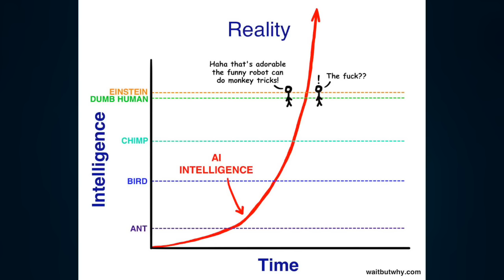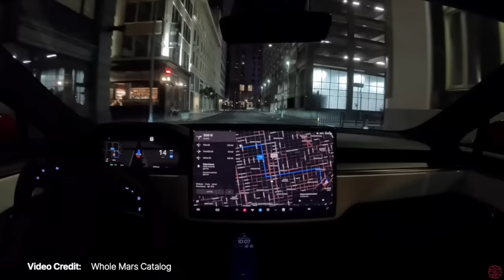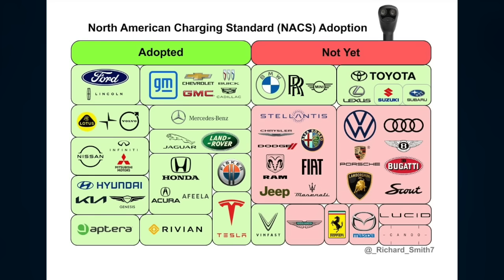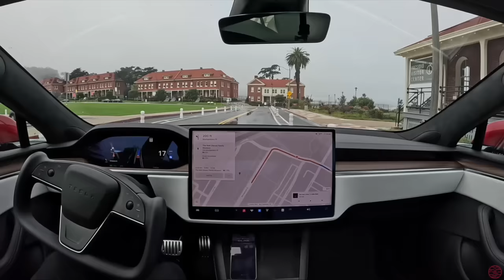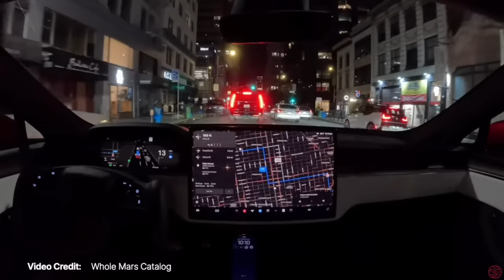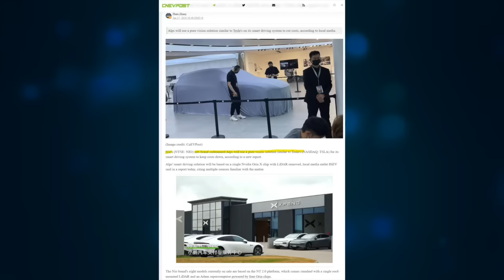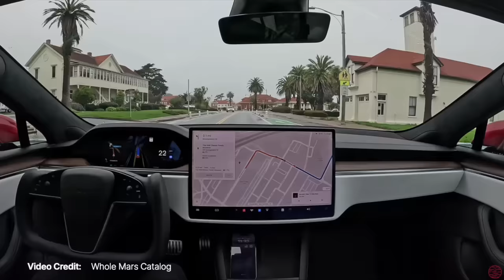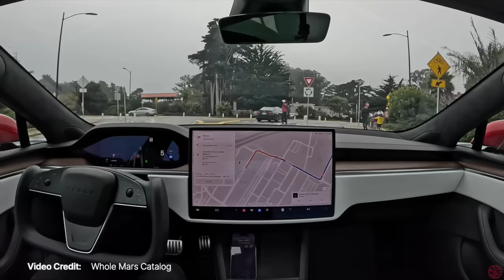BREAKING : Tesla releases Full Self-Driving to the Public - THIS IS IT!